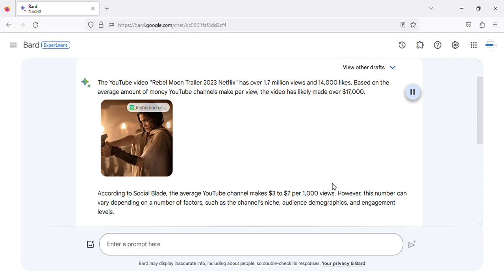Rebel Moon Trailer 2023 Netflix LATEST EARNINGS